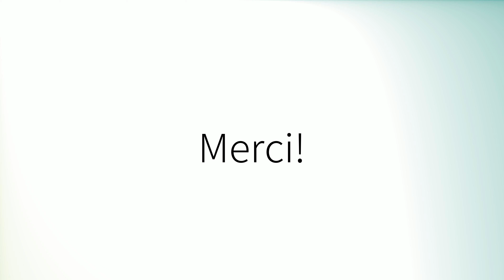Comment prononcer 'Romaines' en français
How to pronounce 'Romaines' in French.
Como pronunciar 'Romaines' en francés.
Wie man 'Romaines' auf Französisch ausspricht.
「Romaines」のフランス語の発音の仕方